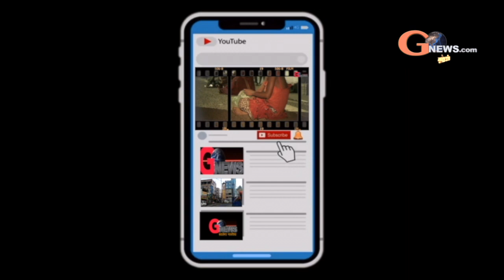रूपेश की मौत महज एक इतेफाक़ था, या कुछ और।। सुनिए परिजन की जुबानी।।